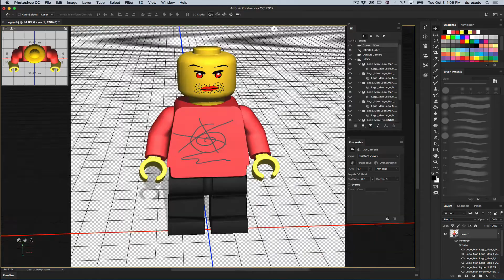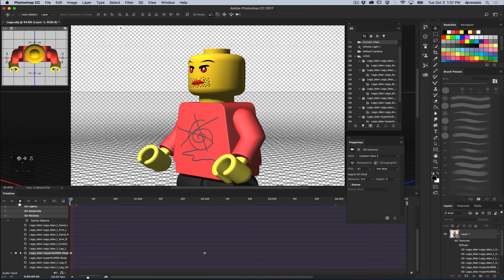Photoshop - Animate 3D in Timeline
Here is a quick tip on how to Animate 3D using the Timeline.